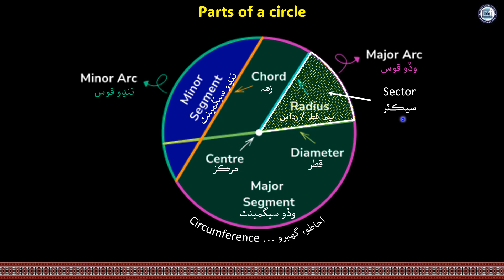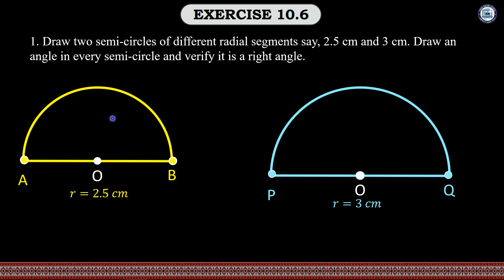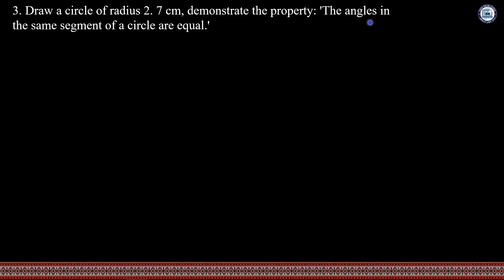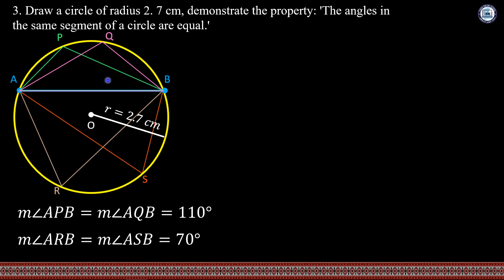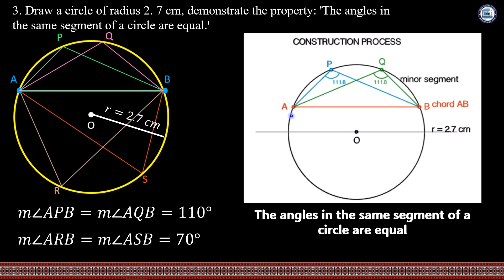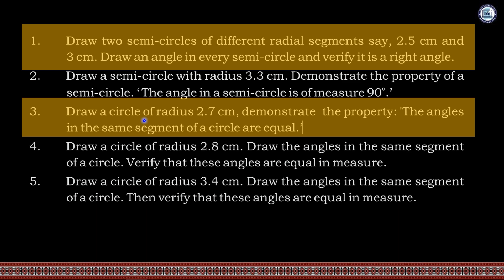Exercise 10.5/6| Mathematics Class 7| Unit 10| Lecture 18| by Nana Abid| Sindh Online School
Lecture 18. Exercise 10.5, Exercise 10.6.
Mathematics Class 7
Unit 10